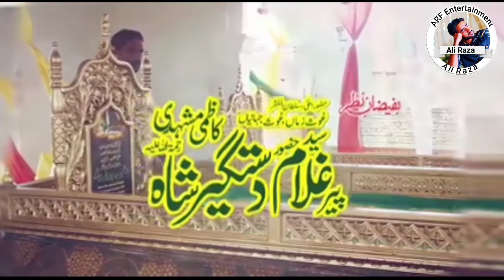Darbar e Alya Saroba sharif | Peer Ghulam Dastagheer | Qawali Yasir Iqbal Heera , Old Qawali Remix